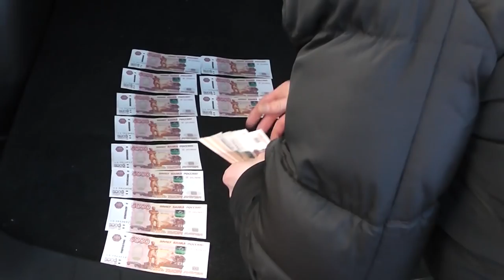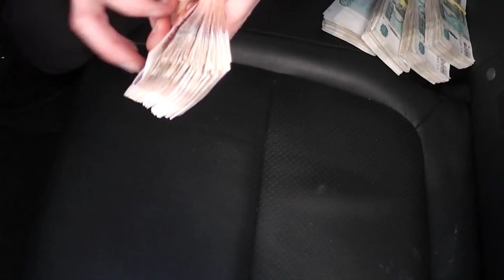Задержание бизнесмена за взятку в 5 млн рублей